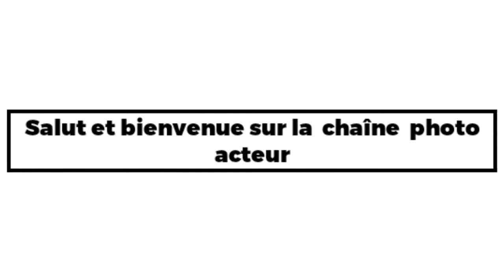Photo de Matthew knight